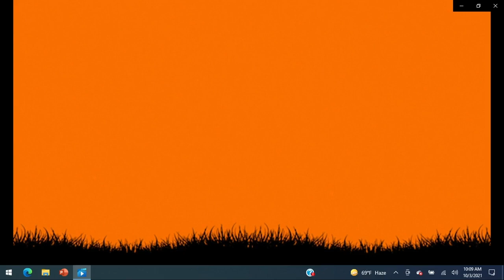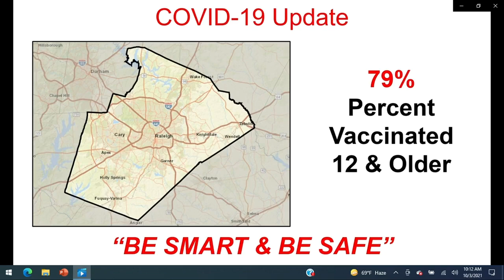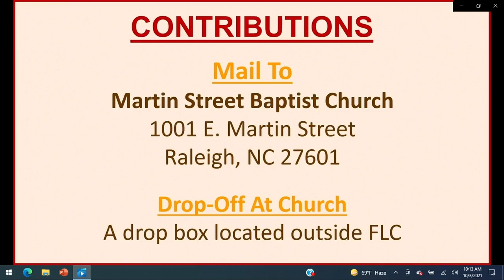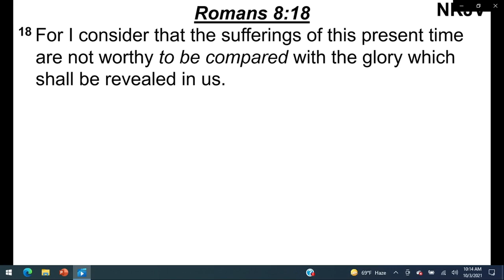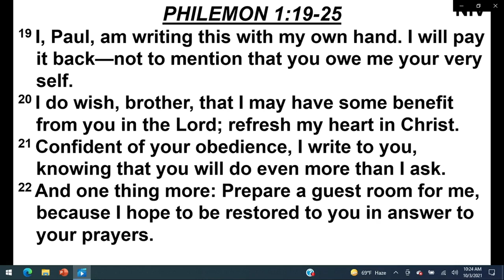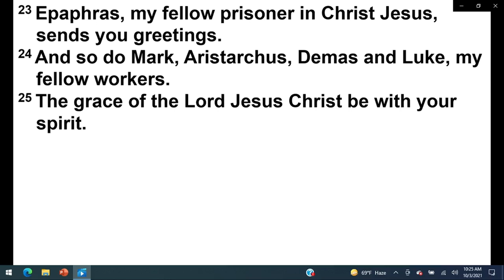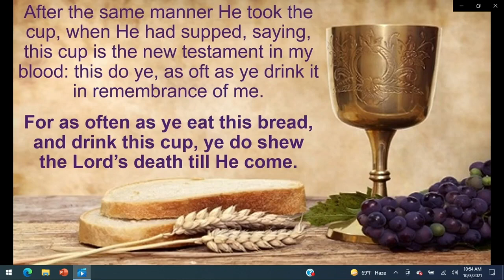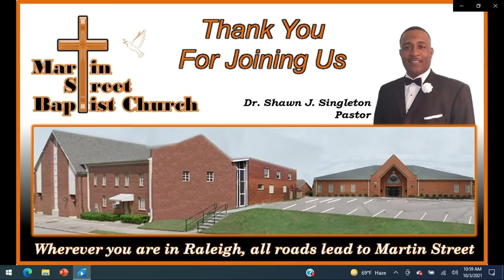October 3, 2021 Sunday Morning Worship from Martin Street Baptist Church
October 3, 2021 Sunday Morning Worship from Martin Street Baptist Church by Dr. Shawn J. Singleton, located in Raleigh, NC.